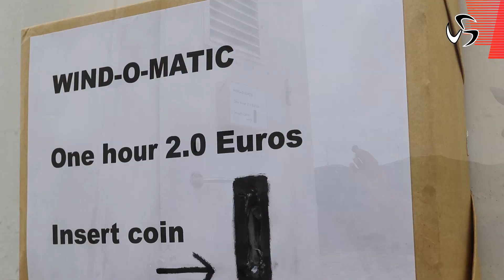Wind-O-Matic | It's Tarifa, there is a solution for no wind conditions